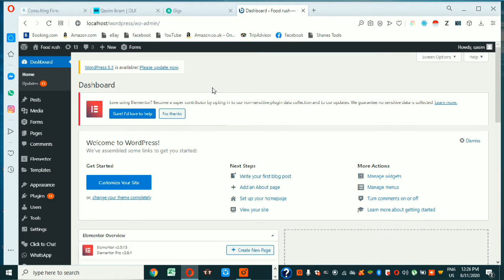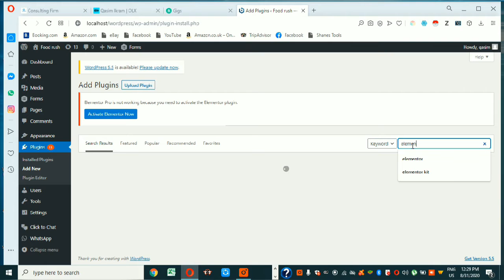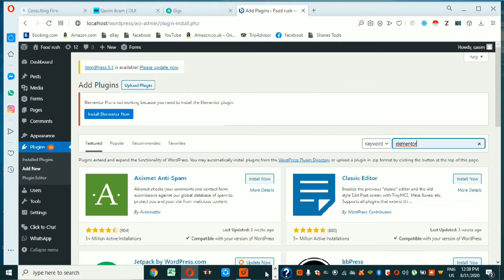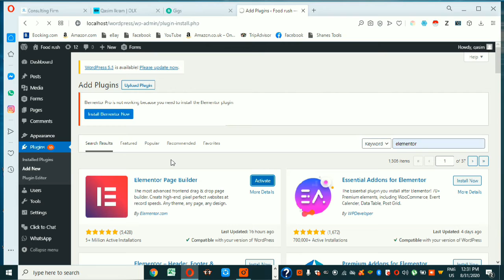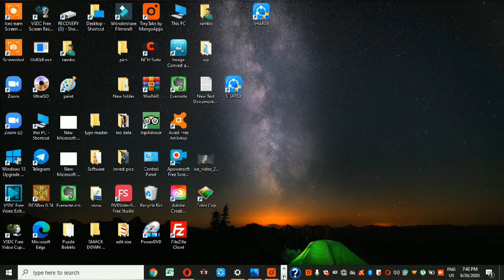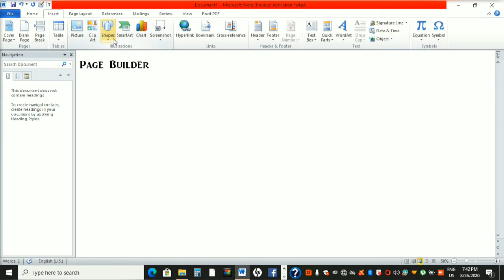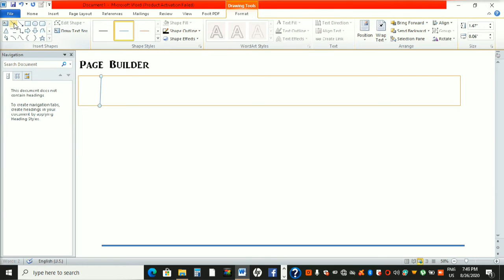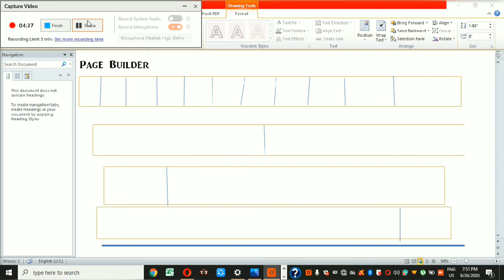What is PLUGINS | What is PAGE BUILDERS | How elementor work | Qasim Tech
Wordpress website Advance course
How make website on wordpress
Hope that you will like this course
best of luck